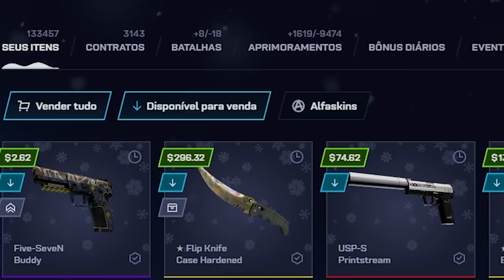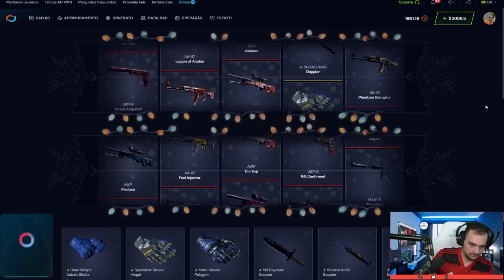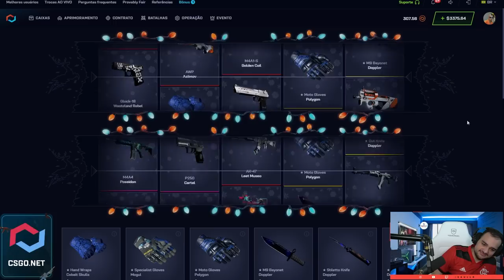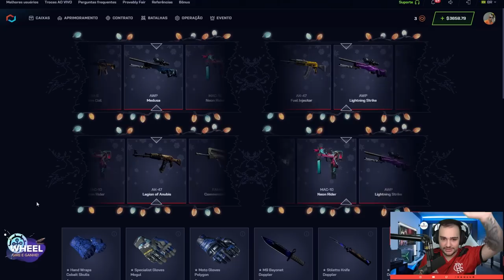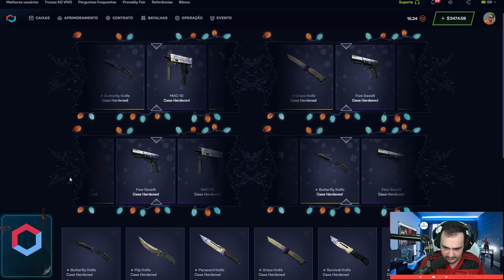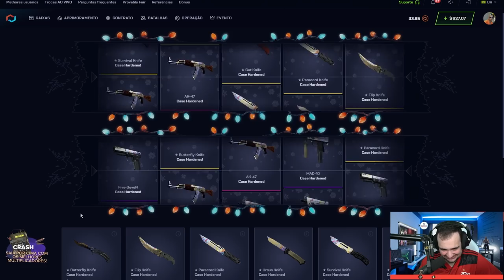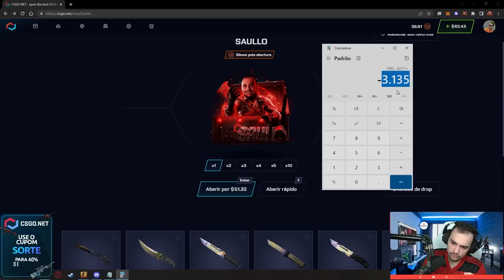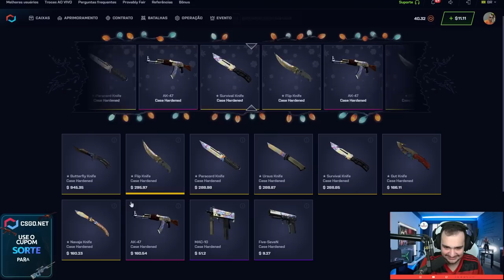Ganhei 6 FACAS na MINHA CAIXA no CSGO 🤑😱 Ela está FORTE demais